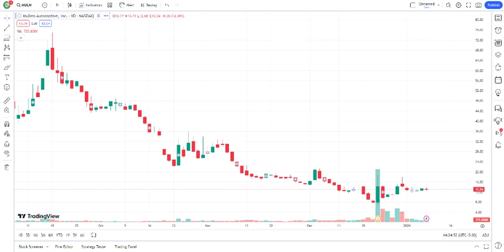MULN Stock - Mullen Automotive Inc Stock Breaking News Today | MULN Stock Price Prediction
muln nasdaq dowjones stocks nyseamericans stocktwits MULN Stock - Mullen Automotive Inc Stock Breaking News Today | MULN Stock Price Prediction | MULN Stock Target Join this channel And Learn How To Trade In Stock Market, Which Price Take entry And Which Price Exit, You can Earn Good Profit, If you Join My Channel Now, Thanks.